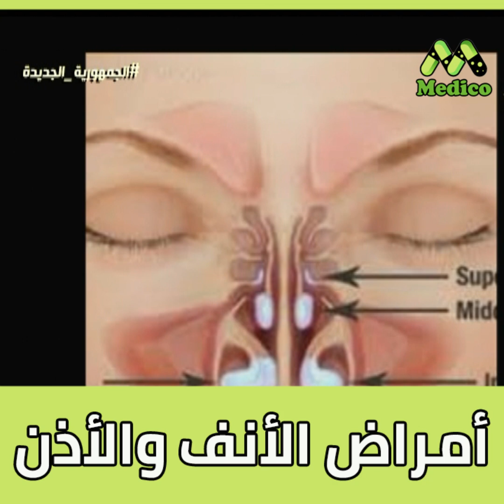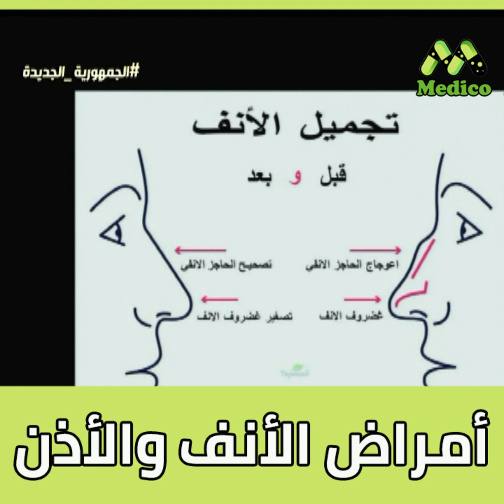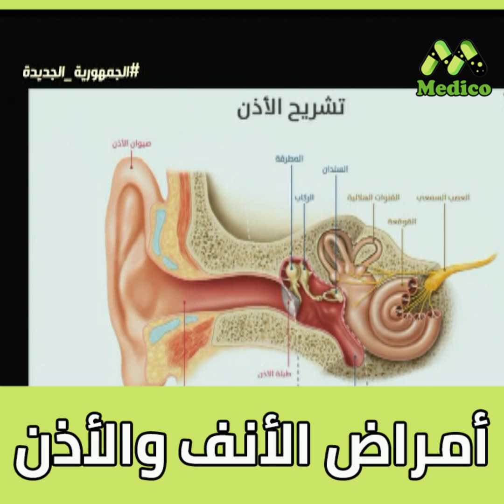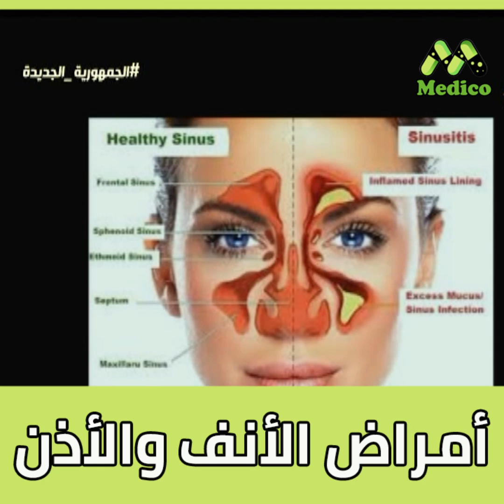صيف بلا حساسية أو التهابات! أسرار الوقاية من مشاكل الأنف والأذن مع د. زكريا فايق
لقاء مع د. زكريا فايق - استشاري أمراض الأنف والأذن والحنجرة